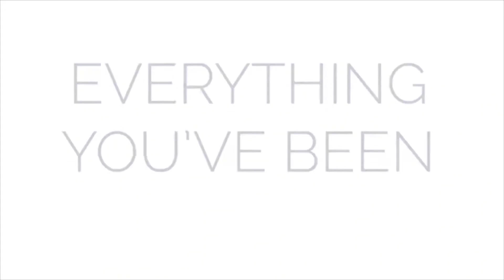Daily Power Intro